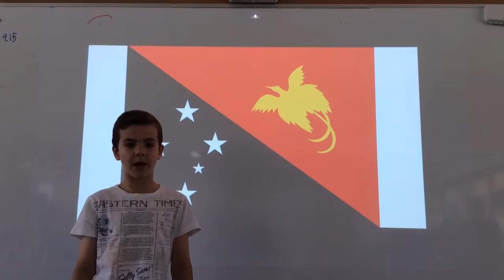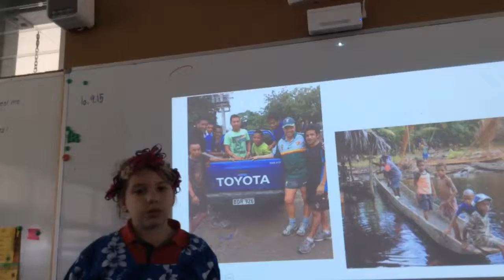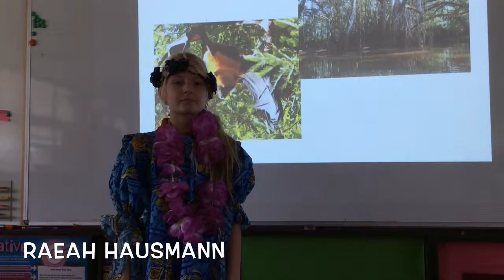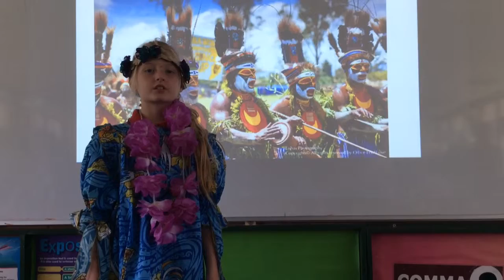Papua New Guinea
St Paul's School Year 3 iMovie Project